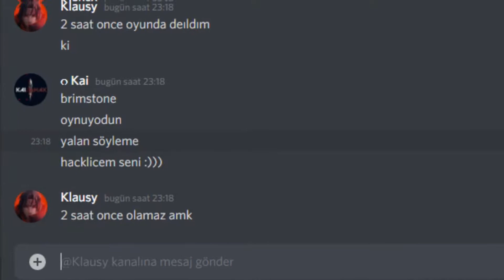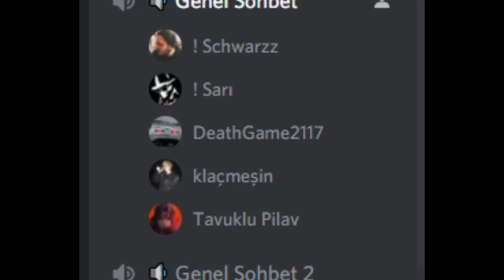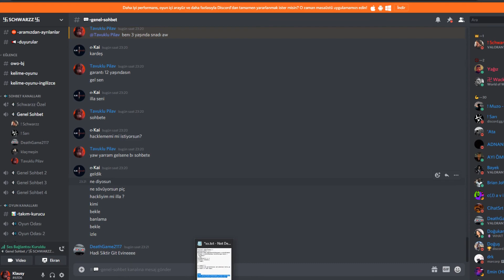hacklendik abi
SĞPAÜDOIASFÖKDLŞÇASFDLPKŞOJIASFDLPŞĞWAQFDAS